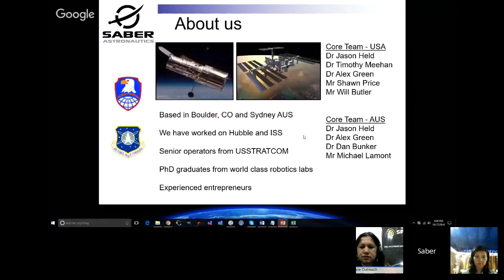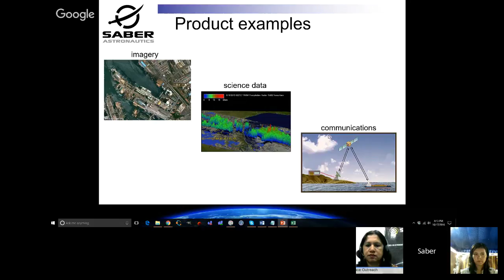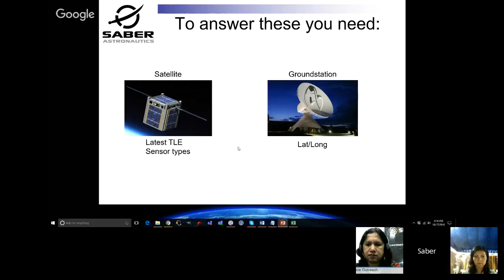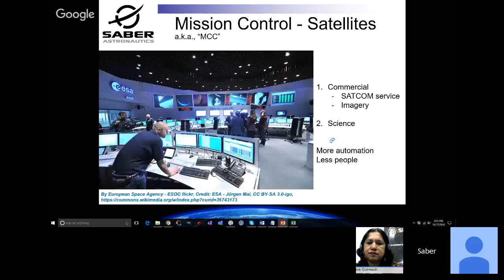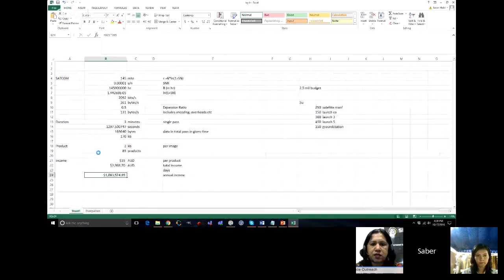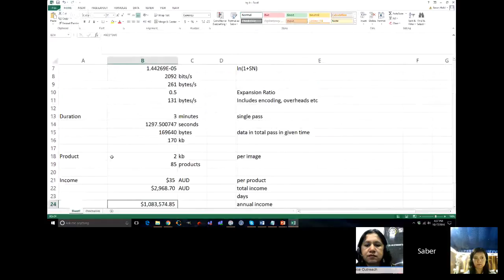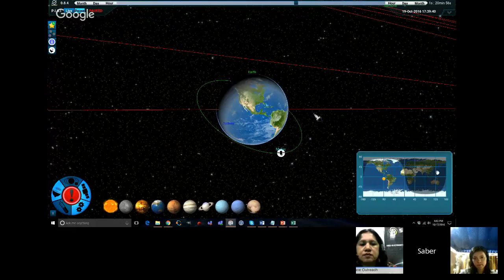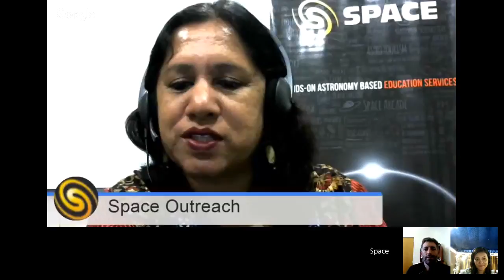Space Operations - A Hangout with Dr. Jason Held, CEO Saber Astronautics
SPACE conducted an interaction with Dr. Jason Held, CEO, Saber Astronautics based in Australia, in honour of World Space Week.

Dr. Held talked about space operations, and how Saber Astronautics assist satellites and customers in satellite operations and data collection. He answered questions posed by many of our students.